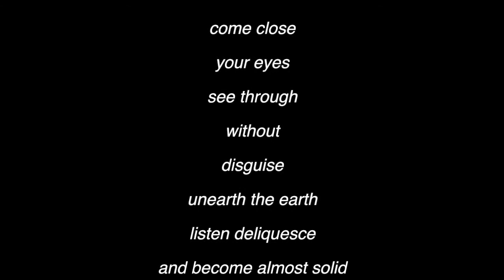The Artist Is Resident - Close Your Eyes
Film en bewerking: Pablo Alanes